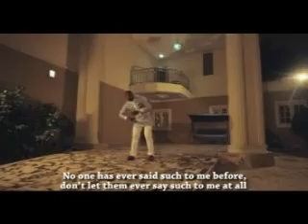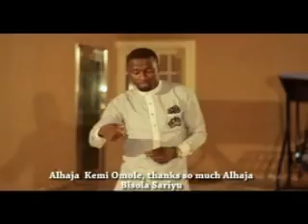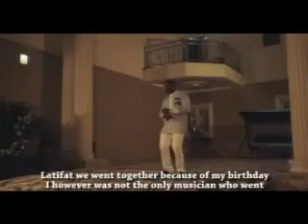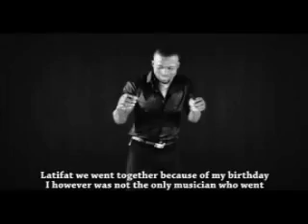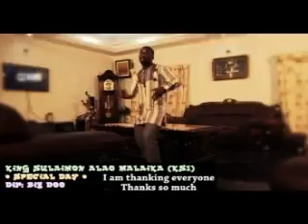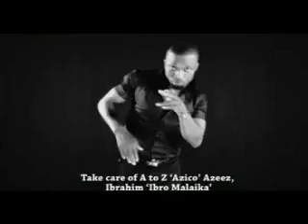'Special Day 3' by Adekunle Malaika